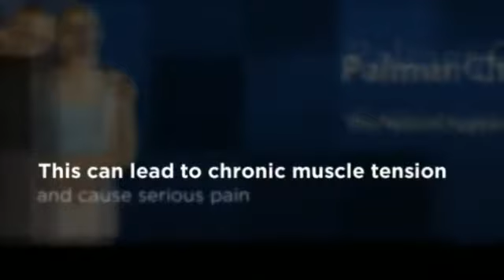Kent, WA Healthy Posture Chiropractor - Dr. Brian Bussard, DC